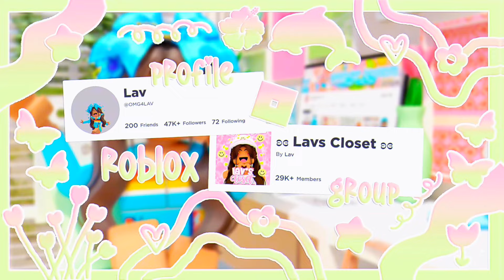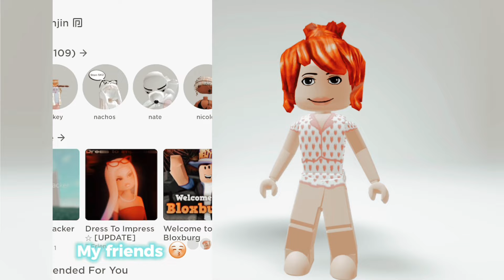Let’s see your ROBLOX account-😳😛😚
╭-ˋˏ Welcome! Hope you enjoyed the video  ⭐🌊
 🌺  ⋅.✧📍goal ✿ ↴ 🏄‍♀️🍋☻
─   ｡・★ 3M? Tysm for 2M+ You guys are AMAZING! 💟
゜ﾟ*☆*ﾟ゜ﾟ*☆*ﾟ゜ﾟ*☆*ﾟ゜ﾟ*☆*ﾟ゜ﾟ**ﾟ
-ˋˏ  ─.⋅  🖥 Socials   ⋅.─↴

👀 remember  ↴ 🛍🐬💫 ⋆ ⋆ ⋆ ⋆ ❆˚
🌈 ✧ •🌺 ˚ · ° ✧ · ୧ °࿐
 ✰Credits And Ib 🐬🐠  ⋅.─↴

Roblox
Trending
Recommended
LavenderBlossom
Lavender blossom
lavenderblossom age reveal
lavenderblossom edits
lavenderblossom roblox
OMG4LAV
Omg4lav
Roblox story
compilation
Compilations
Roblox Bedwars
bedwars roblox
doors roblox
0 Robux outfit ideas
Free outfit ideas
0 Robux outfit ideas for  girls
0 robux outfit ideas for  boys
0 robux outfit ideas for girls and boys
Mackenzie Turner Roblox
itsfunneh roblox
lankybox roblox
cookie swirl c roblox
fgteev roblox
Roblox story
Roblox stories
Roblox stories be like
Roblox tiktok
Roblox tik tok
Roblox tiktoks
Roblox tik toks
Roblox meme
Roblox memes
avatar challenge
one day i'm a baddie
mm2
roblox piggy
roblox brookhaven
roblox bloxburg
roblox adopt me
roblox games
asmr
slime
bloxburg
slime storytime
the backrooms
speech
text to speech
storytime slime
how to get robux
robux
Baddie
Roblox baddie
Lavenderblossom baddie
how to be a baddie
POV: Baddie
Baddie skincare
Baddie makeup
baddie storytime
running out of time
flower dance
Cupid is so dumb
cupid is so dumb lyrics
l l lemonade
follow the tunnel into the portal
roblox rumors be like
how similar are you to me
roblox stories be like part 2
roblox story
roblox story lavenderblossom
lavenderblossom roblox stories be like
Roblox hacker stories be like
Roblox hacker stories be like compilation
roblox story be like
Roblox hacker
Roblox new hacker
Jenna roblox hacker
avatar challenge
avatar challenge roblox
roblox avatar challenge

It’s hmmm-🤩😋🤔

It’s uhmmm-🤔🤨🧐

🌟If you know all of these 10 songs you are a BADDIE🌟💕😝💅

|| Roblox trend 2021 Avatar challenge 💕✨💅🏿(not my voice btw) | ROBLOX

💖Expressions💖✨😳😄 (Caillou) ~ Roblox Trend

Encanto in roblox be like-🤩😏😱

Roblox stories be like *COMPLITATION*-💫🤩🤔

✨TEXT TO SPEECH✨Roblox storry-🤩😜🤯

If SOMEONE owns ROBLOX-🤪🥹😳

POV: Roblox isn’t free??-😳😮🥹